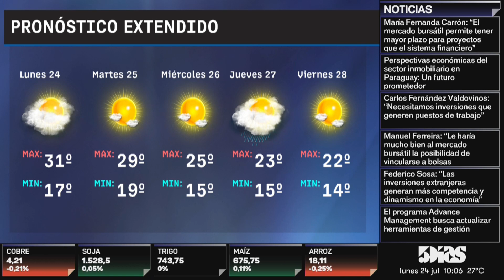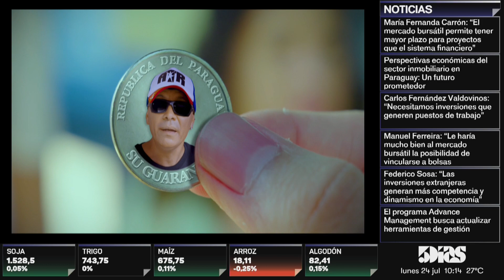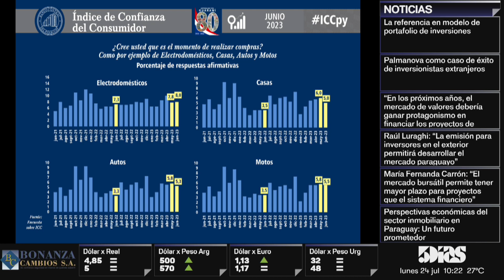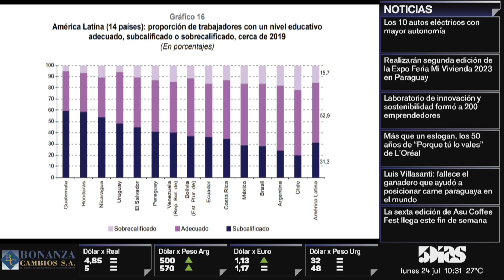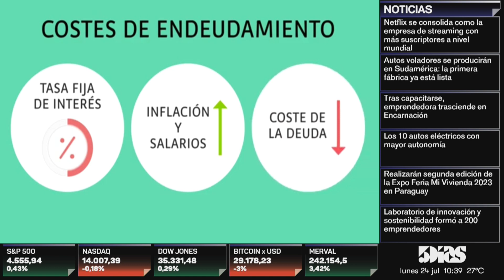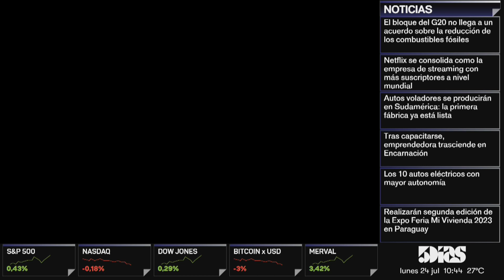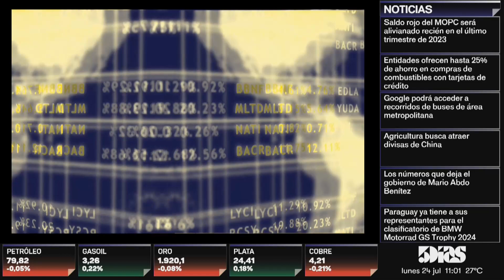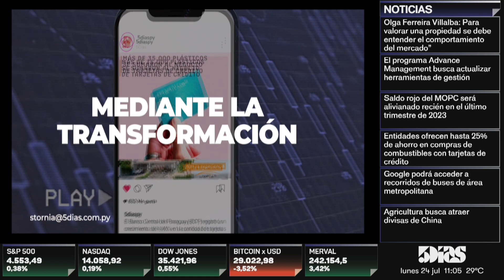EVOLUCIÓN DEL ÍNDICE DE CONFIANZA DEL CONSUMIDOR ICC | MONITOR ECONÓMICO | 5díasTV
Emitido el día Lunes 24 de Julio  2023